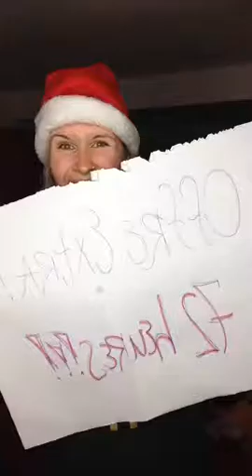Gagnez votre Shakeology! Offre 72 heures!